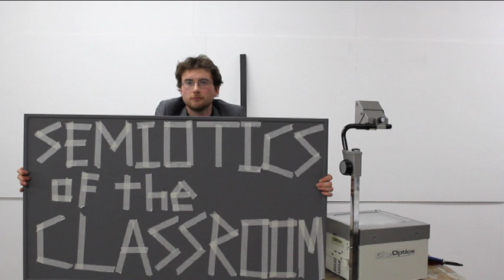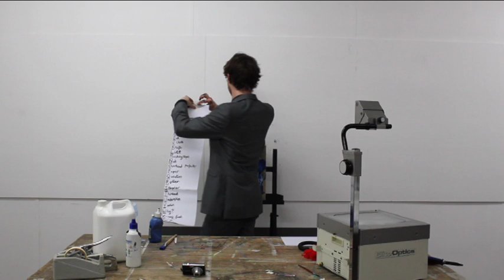Semiotics of the Classroom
A - Acrylic Paint
B - Brush
C - Canvas
D - Digital Camera
E - Easel
F - Fabric
G - Glue
H - Hand
I - Ink
J - J Cloth
K - Knife
L - List
M - Masking Tape
N - Nib
O - Overhead Projector
P - Paper
Q - Question
R - Roller
S - Stapler
T - Thread
U - Umbrella
V - Violin
W - Why?
X - X-Ray Fish
Y - Y
Z - Zero